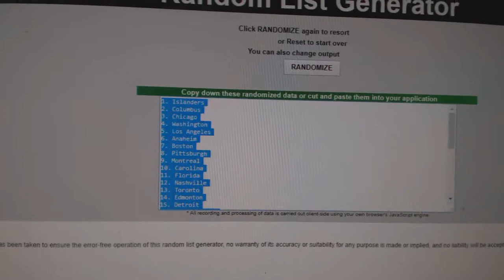Team Randoms - C&C GB #8042